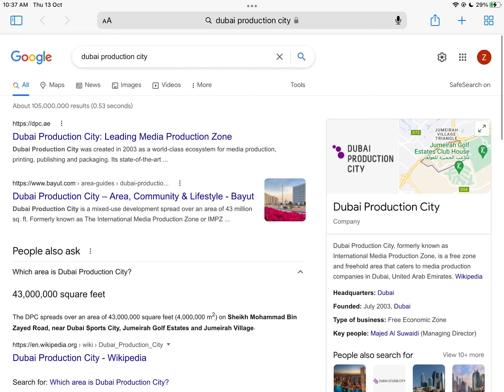Dubai Production City Stuff